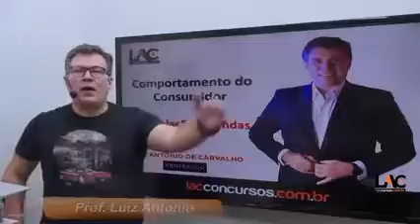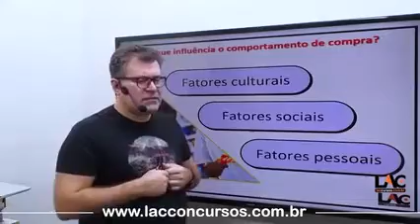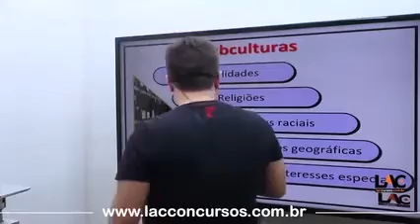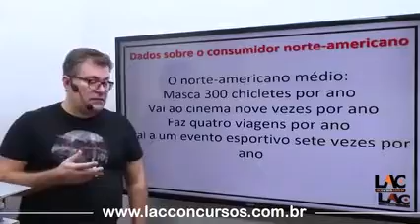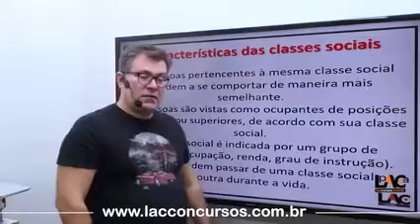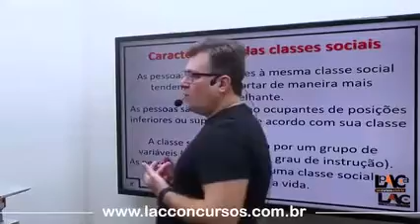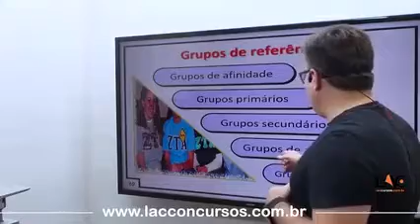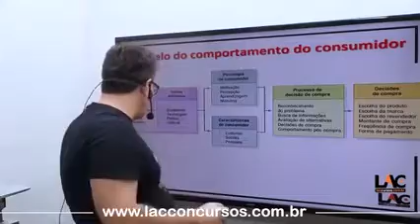BANESTES - Marketing Vendas Atendimento - Comportamento do Consumidor - 11/80